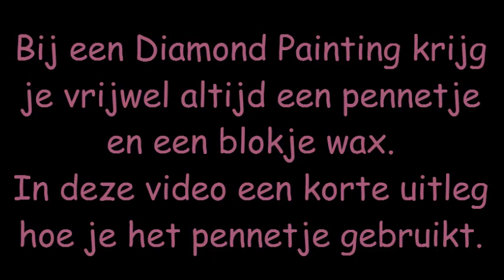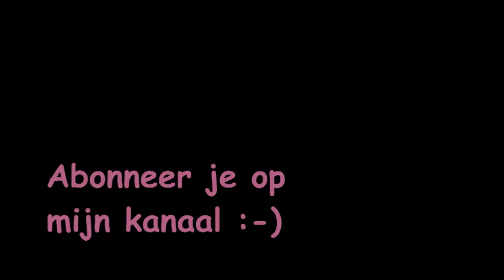Diamond Painting ♥ Hoe gebruik je het pennetje en de wax?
Bij de meeste Diamond Paintings zit een pennetje en een blokje wax. Maar hoe gebruik je die? In deze video leer je hoe het werkt.

Kijk voor meer info over Diamond Painting op mijn site:
kleurig-diy.blogspot.nl